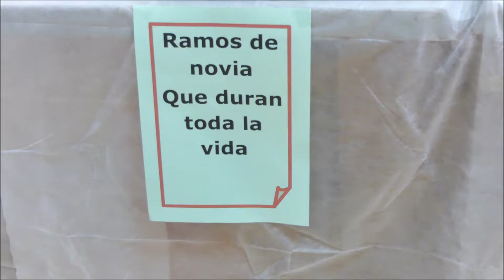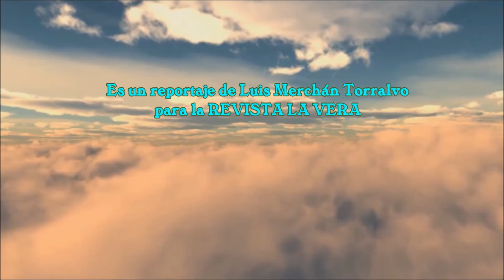Feria del Comercio Local 12-2019 en Villanueva de la Vera (Cáceres)